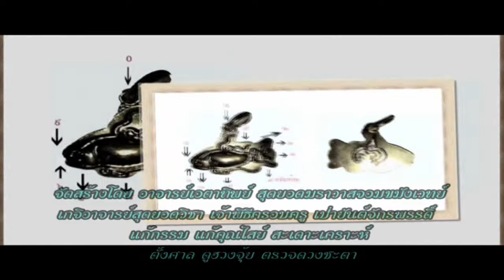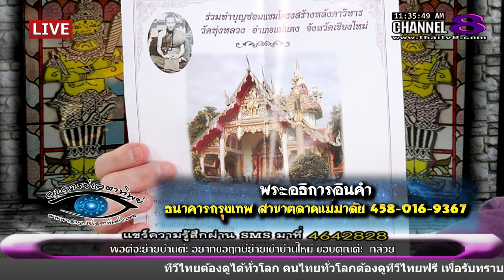ช่อง 8 ทีวีพูดได้ รายการ อาจารย์เอตาทิพย์ 23-03-59 เบรก 2